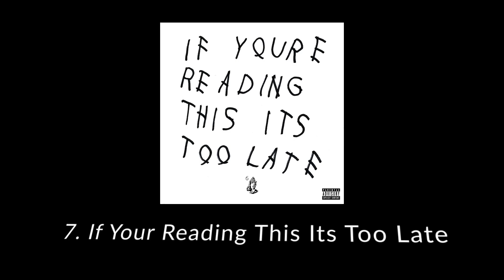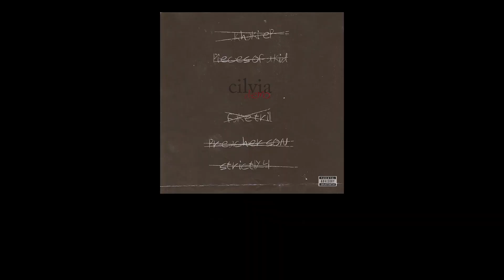Top 10 Mixtapes of the Decade (2010s)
The decade has come to an end and now Im here ranking my favorite Mixtapes of the Decade. Video dedicated to mixtapes